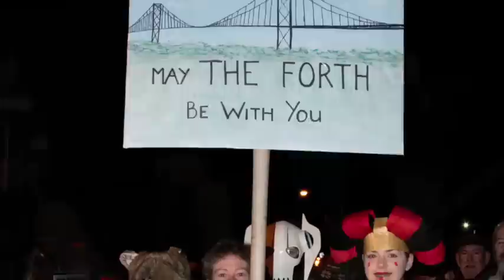Happy New Year from Comrie 2016